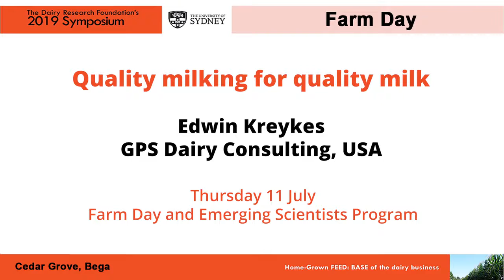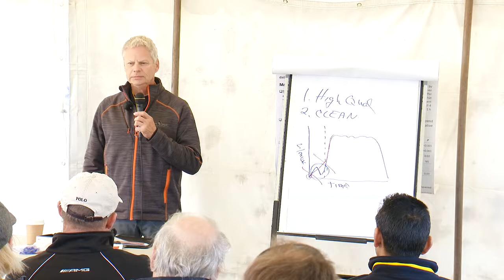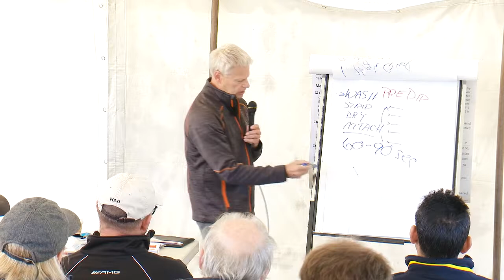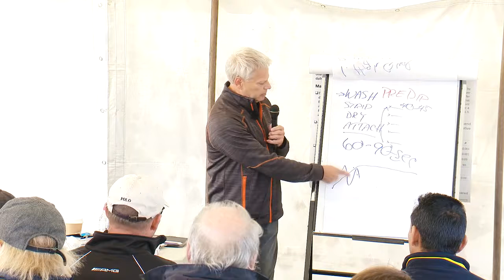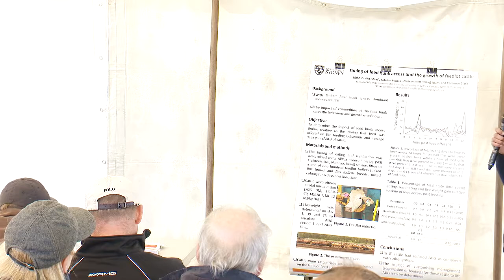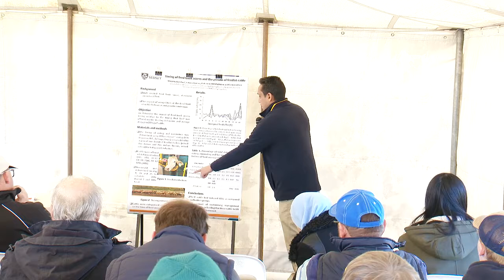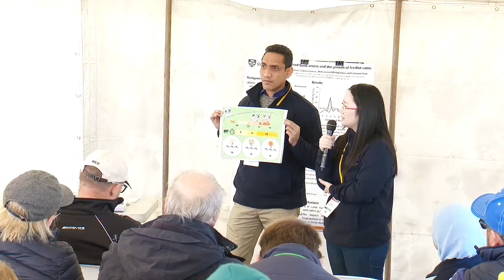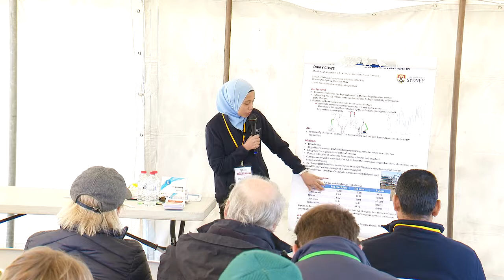2019 DRF Symposium: Farm Day, Platform 3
Platform 3: Quality milking for quality milk & Emerging Scientists
Edwin Kreykes, GPS Dairy Consulting, USA
Emerging Scientists:
Md Ashraful Islam (USyd) - Feedlot cattle: First at feed, first in gain.
Yi Jin (UniMelb) - Avoid summer calving to reduce heat stress.
Mardhati Mohammad (USyd) - Short-term live weight changes in cattle.